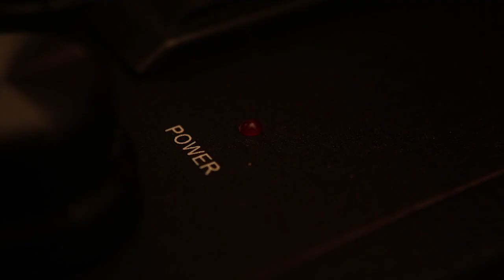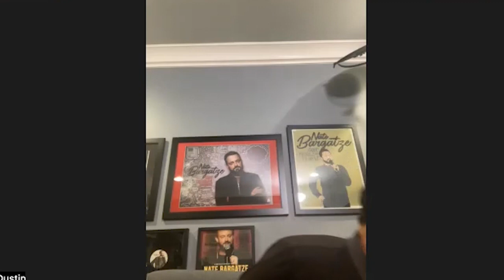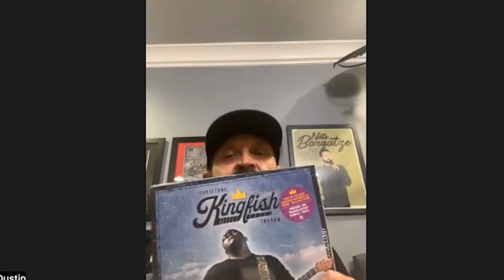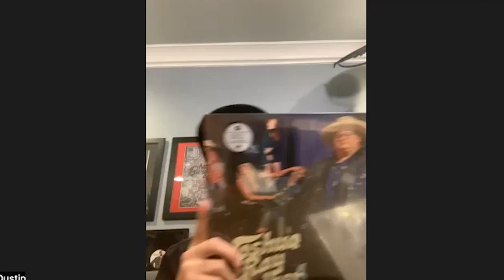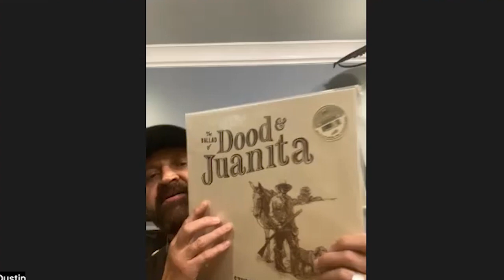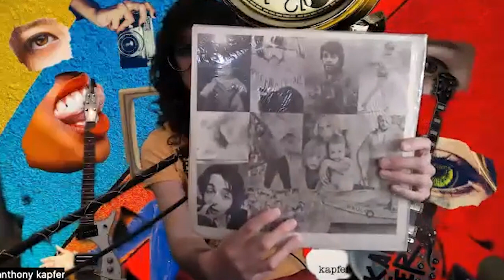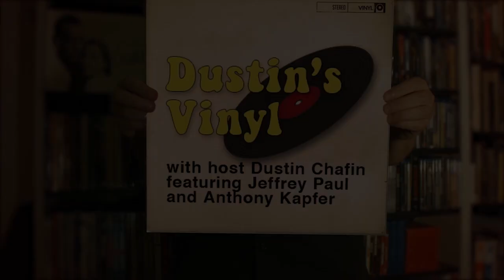Southside Johnny & the Asbury Jukes "The Jukes" & Mitch Hedberg "Mitch All Together" Dustin's Vinyl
Dustin's Vinyl Episode 64 with Hosts Dustin Chafin, Jeffrey Paul, and Anthony Kapfer

On this week's episode of Dustin's Vinyl, we check out Southside Johnny & the Asbury Jukes "The Jukes" and discuss the comedy of Mitch Hedberg and his album "Mitch All Together."

Watch Dustin's Vinyl LIVE every wednesday night at 7 pm EST/3 pm PST on ComedyHub on Twitch